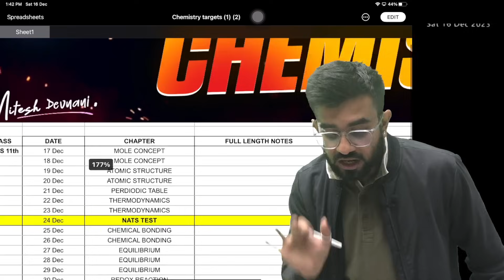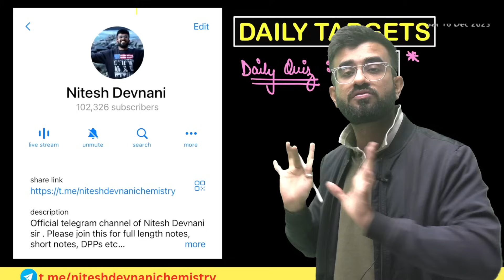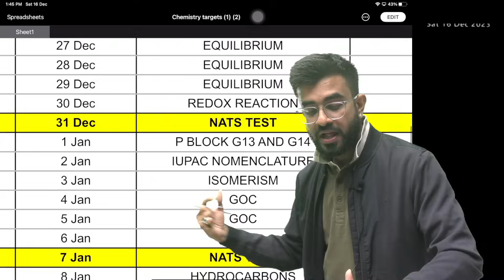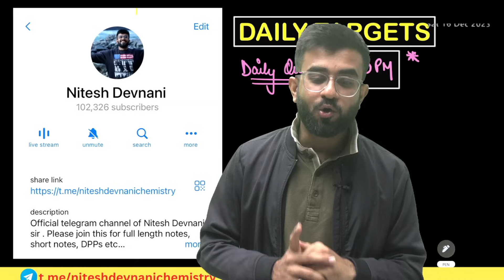Last 4 months NEET 2024 preparation | Daily Targets | Complete revision | Nitesh Devnani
Our Channel Aims to provide a platform to Study Chemistry in the Most Amazing Way Possible.Videos uploaded here Encourage you to Target a Perfect Score in your NEET Exam.

About Me:
- Favourite NEET-UG Educator
- I have mentored All India Rank 29,103,153 and many more!!

Your Own Chemistry Mentor
Nitesh Devnani